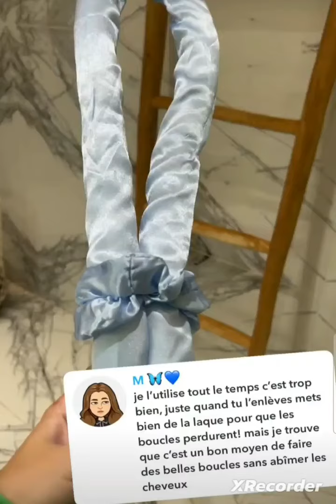Anas se moque de Fidji 🤔